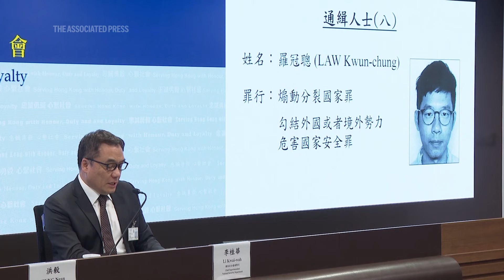Hong Kong steps up action against activists abroad, AP explains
ASSOCIATED PRESS
Hong Kong - 12 June 2024
1. SOUNDBITE (English) Rafael Wober, The Associated Press: ++PARTLY OVERLAID WITH SHOTS 2-3++
"Hong Kong authorities on Wednesday announced a series of new measures against people they're calling absconders. In this case, it's six Hongkongers living in the United Kingdom, former activists, as well as a prominent former legislator, Nathan Law. What does it mean? First of all, the government cancels their Hong Kong passports. Perhaps more importantly, it brings a raft of financial measures aimed at stopping other people helping them with their finances. And this could have an impact on others. For example, if somebody is found to be helping Nathan Law, by donating money, or managing money, that person could then face charges and up to seven years in prison. So the Hong Kong authorities are taking a very tough stance, and they described this move today as intended to be a 'strong blow' against the six in the UK."

ASSOCIATED PRESS
ARCHIVE: Hong Kong - 3 July 2023
2. Various of Hong Kong police briefing announcing rewards for information leading to the arrests of overseas-based activists, with police display of images of the people in background, including Nathan Law

ASSOCIATED PRESS
ARCHIVE: Rome, Italy - 3 July 2023
3. Various of Law standing outside Italian Ministry of Foreign Affairs, with Italian parliament members and activists, holding signs reading "We stand with Hong Kong"
STORYLINE:
The Hong Kong government on Wednesday canceled the passports of six overseas-based activists under the new national security law, stepping up its crackdown on dissidents who moved abroad.

Those affected were former pro-democracy lawmaker Nathan Law, unionist Mung Siu-tat and activists Simon Cheng, Finn Lau, Johnny Fok and Tony Choi — all accused of endangering national security by the authorities.

The government said they have “absconded” to the U.K.

Last year, police offered rewards of 1 million Hong Kong dollars ($128,000) each for information leading to their arrests and drew sharp criticism from Western governments.

According to the official statement, authorities also banned anyone from providing funds or economic resources to the six, leasing properties to them or forming any joint venture with them, among other restrictions.

Doing so without authorization would carry a penalty of up to seven years in prison.

The government said it acted because the six were continuing to engage in activities that endanger national security, smearing the city and colluding with external forces.

Secretary for Security Chris Tang said in a news briefing that some officials, politicians and media outlets in the U.K. have smeared the city's government in an attempt to damage the rule of law in the financial hub, and tried to influence judicial decisions in some national security cases.

The six activists have been sheltered in the U.K., Tang said.

When asked whether subscribing to the activists' accounts on Patreon and YouTube is illegal, Tang said anyone who provides funds to them would be seen as violating the rules, regardless of the platform.

These latest measures were taken under the new powers granted by Hong Kong's homegrown national security law enacted in March.

Beijing imposed a similar national security law on the territory in 2020 that has effectively wiped out most public dissent following the huge anti-government protests in 2019. Many activists were arrested, silenced or forced into self-exile.